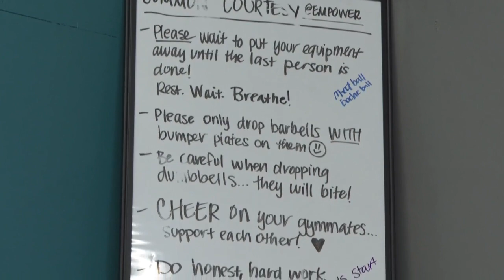It's Never Too Late To Start Fitness!